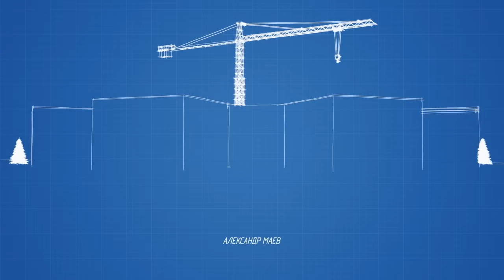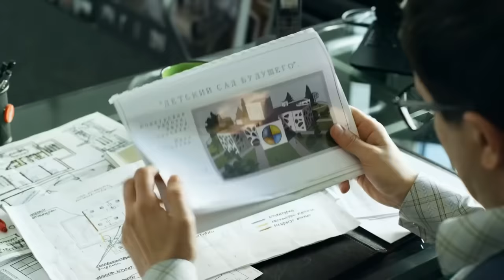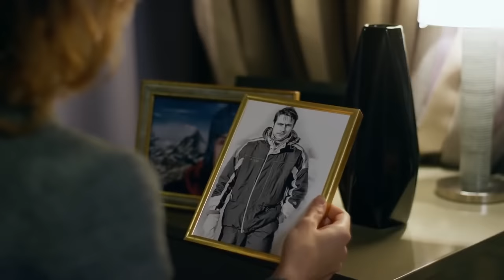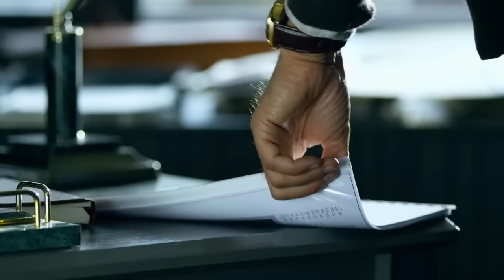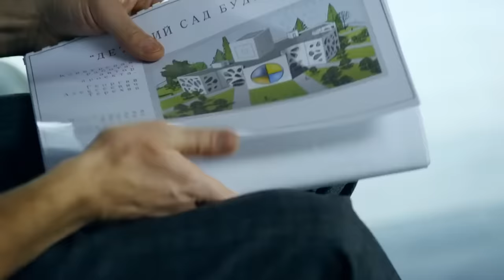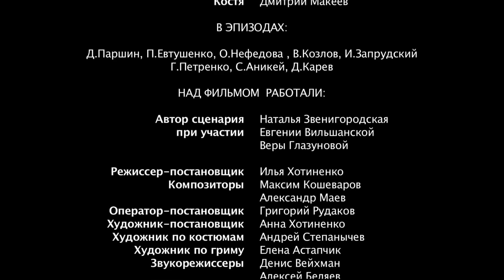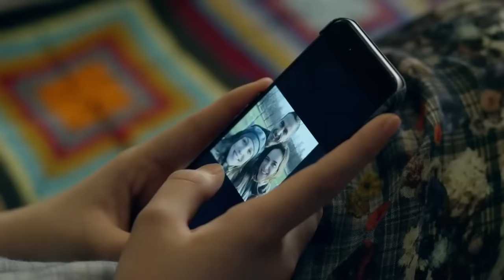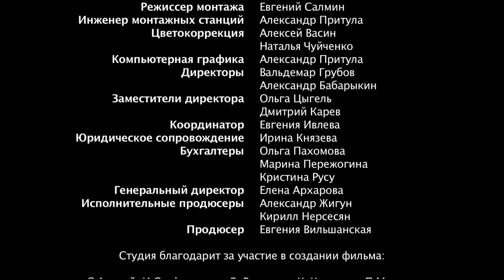ЭТОТ ФИЛЬМ ПОКОРИЛ ИНТЕРНЕТ! НОВИНКА! "Любовь вне Конкурса" РУССКИЕ МЕЛОДРАМЫ, НОВИНКИ КИНО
Нина привыкла не доверять мужчинам и посвятила жизнь карьере. Будучи талантливым архитектором, она работает день и ночь ради победы в профессиональном конкурсе. Руководитель конкурса Виктор — бизнесмен и убеждённый холостяк, не доверяющий женщинам. У этого недоверия есть свои корни: много лет назад жена оставила героя с маленькой дочкой Кирой, которая теперь стала трудным подростком. По случайному недоразумению Нина становится няней Киры. Не без помощи отзывчивого дворецкого она находит язык с одинокой девочкой, помогает ей раскрыться и, кажется, завладевает сердцем хозяина дома…